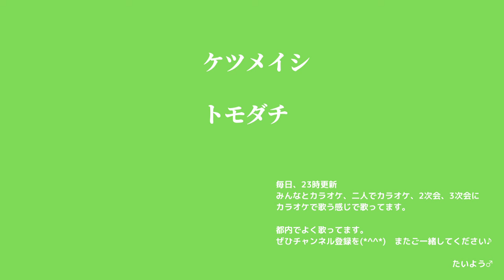ケツメイシ トモダチ 横で歌う感じ歌（カラオケでアカペラ歌いました♪）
たいようです！

やってしまった、出したくない…うう、しまった、やってしまった…聞かないで欲しいよー、今まで一番はずかしい（泣　リベンジの気持ちは折れてるよ～

みんなとカラオケ、二人でカラオケ、2次会、3次会にカラオケで歌う感じで歌ってます。
ヒトカラだけど、タカラの感じで。都内でよく歌ってます。いつかご一緒できたら、うれしいです♪
ハードル下げ下げで甘耳でお聞きください(⁎˃ᴗ˂⁎)

毎日、23時の更新予定。